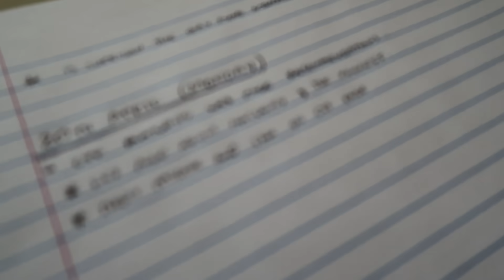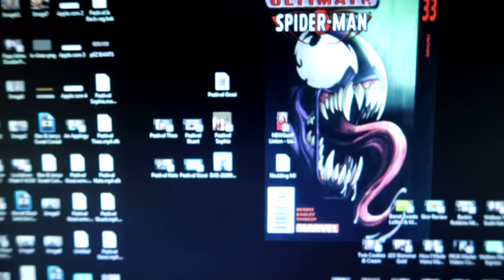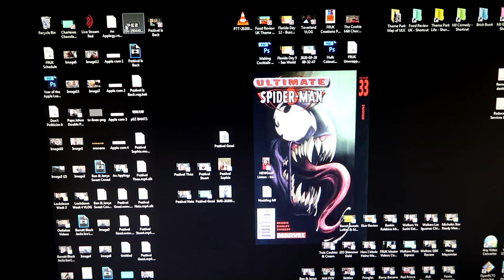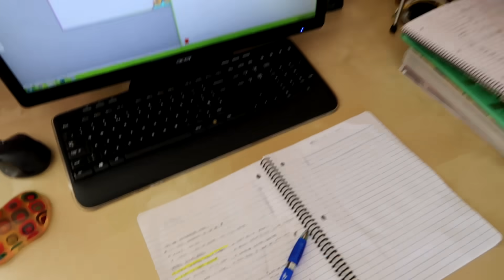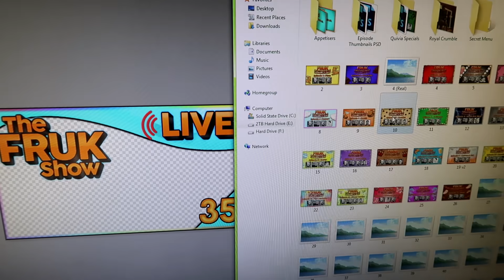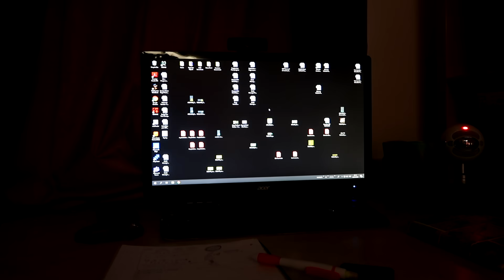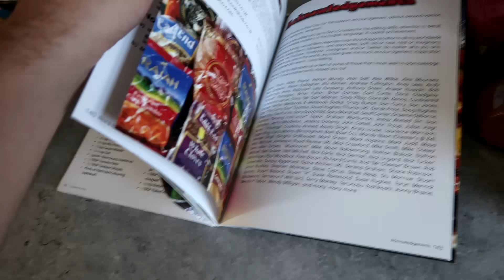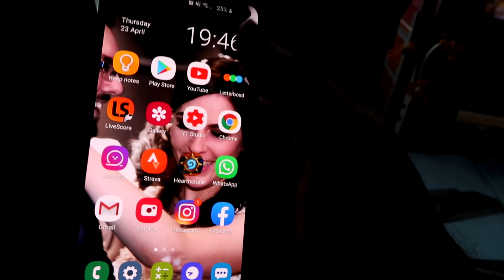Lockdown Week 5 VLOG | Dungeons, Dragons & Cookin' (Re-Upload)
A whirlwind of activity occurs in another blistering week of content from LOCKDOWN, with MJ rolling double crit-max damage in one battle in DnD. Life don't get no sweeter n' that